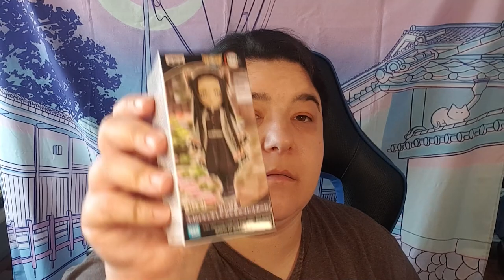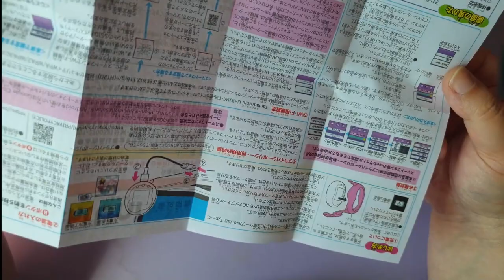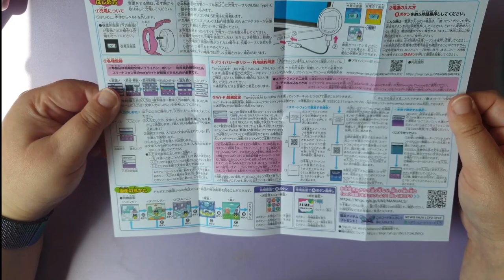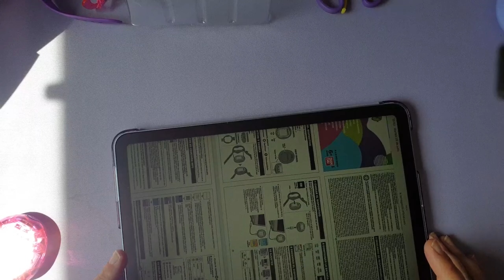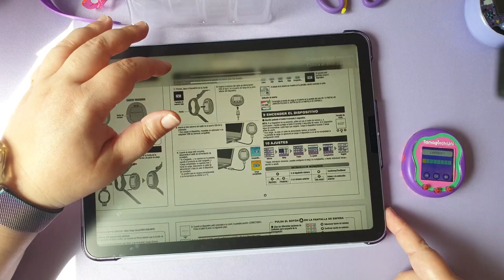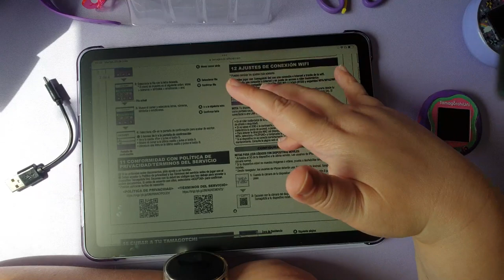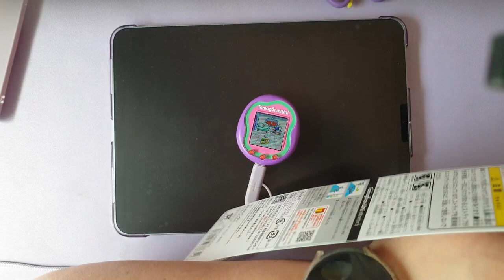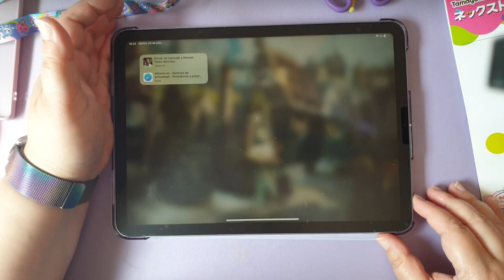[TAMAGOTCHI UNI] ¡Unboxing de la edición japonesa!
Soy tan obtusa comprando tamagotchis, que por la costumbre lo compré con la edición japonesa. Pero por suerte el programa es igual para todos.

Tenéis más contenido de Tamagotchi Uni en mi tiktok.